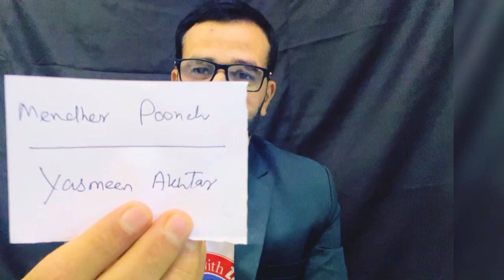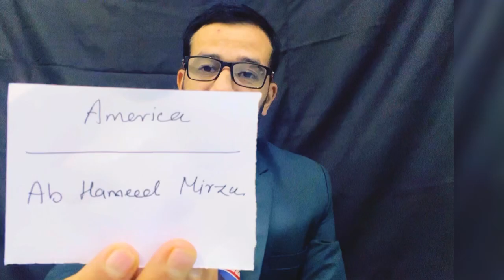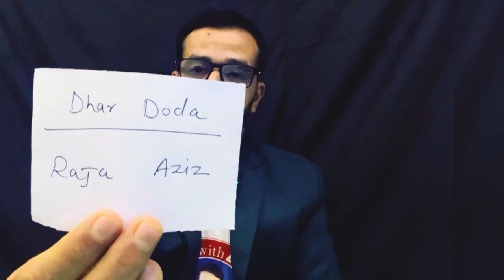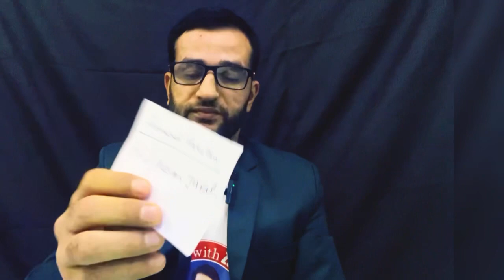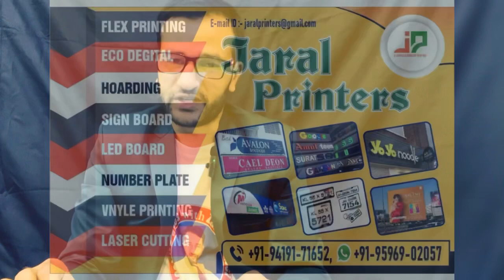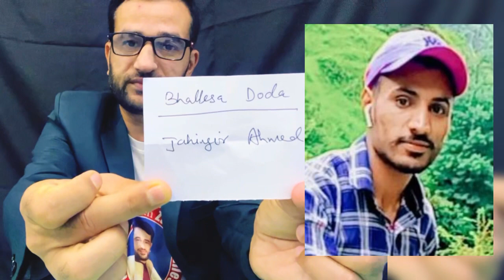Winners of Mughal Jaral Heritage Episodes Question No 1 || Congrats to all 70 People from World